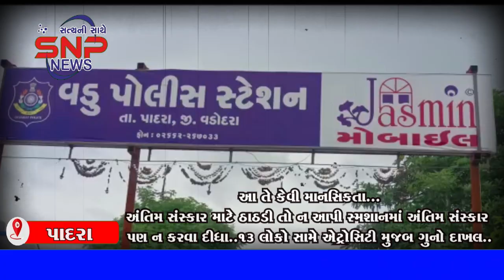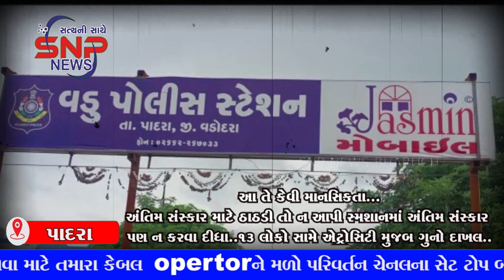દલિતની અંતિમ ક્રિયા સ્મશાનમાં ન કરવા દેતા ખુલ્લામાં ટોચના અજવાળે અંતિમ ક્રિયા.13 લોકો સામે એટ્રોસિટી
દલિતની અંતિમ ક્રિયા સ્મશાનમાં ન કરવા દેતા ખુલ્લામાં ટોચના અજવાળે અંતિમ ક્રિયા..સરપંચ સહિત13 લોકો સામે એટ્રોસિટી..